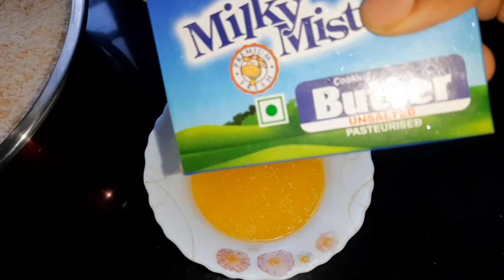Creamy bread kunafa 👌/ without cheese & oven in 2 ways